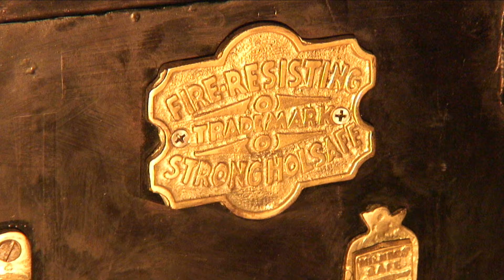cassaforte milner 80